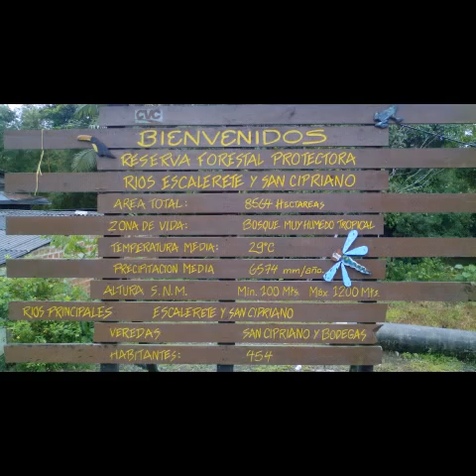Reserva Forestal San Cipriano en R.M.P(3)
Revelando mi Pueblo!
Pinlor!